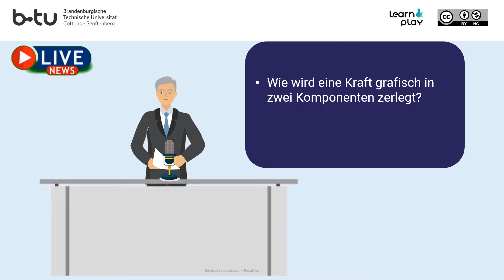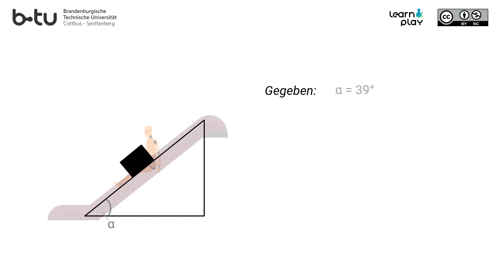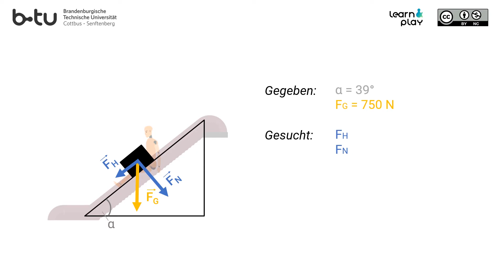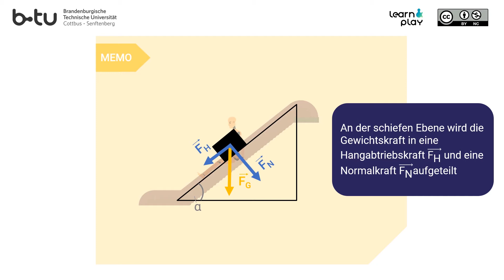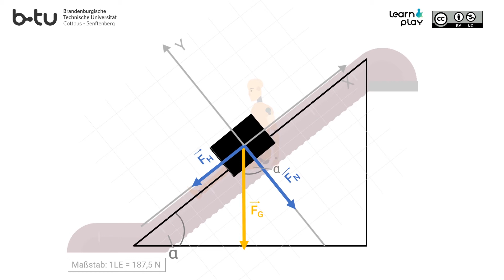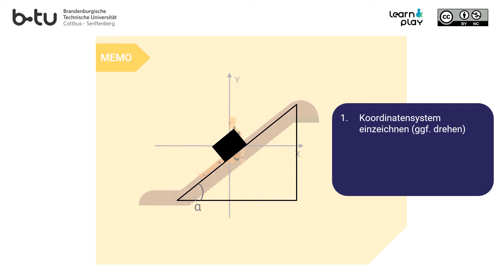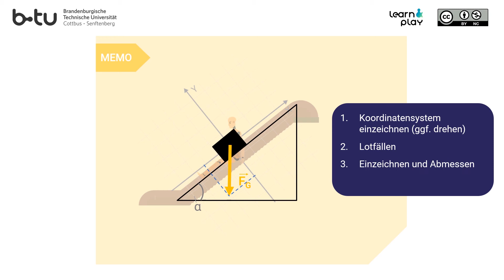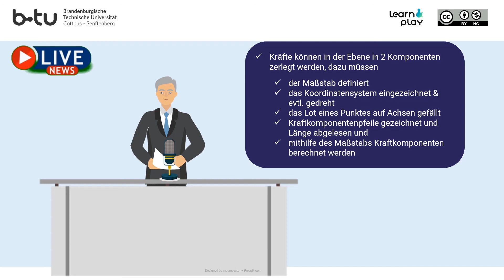Kräfte grafisch zerlegen, Kraftzerlegung, Kraftkomponenten, Grundlagen Statik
In diesem Video erfährst du, wie eine Kraft grafisch in ihre Komponenten zerlegt werden kann und wie diese Kraftkomponenten bestimmt werden können.

Das Video ist Teil des Lernspiels re:construction, welches im Rahmen des Projekts Learn&Play für die Technische Mechanik entwickelt wurde.

Gefördert durch das Ministerium für Wissenschaft, Forschung und Kultur aus Mitteln des Europäischen Sozialfonds und des Landes Brandenburg.